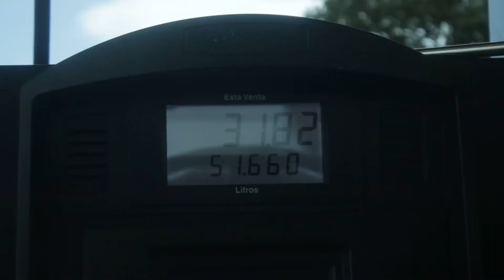Stancewars Panamá 2k17 (trailer)